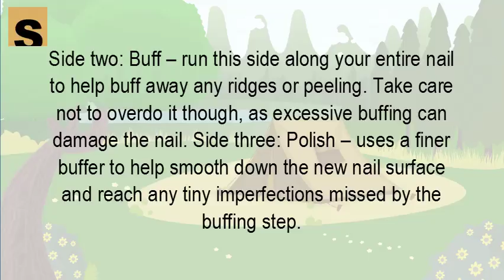How do you use a nail buffer